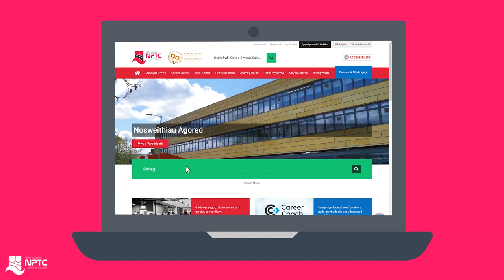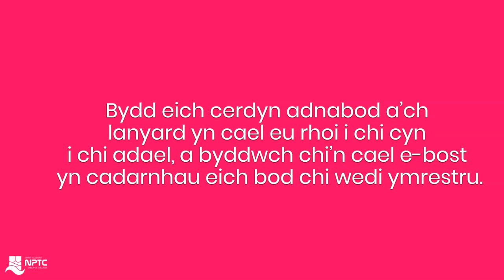Canllaw i Ymrestru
Dyma bopeth sydd angen i chi ei wybod mewn llai na 2️⃣ funud 🙌🏻